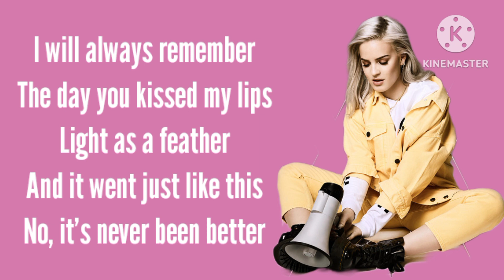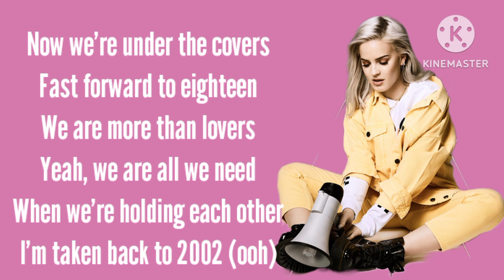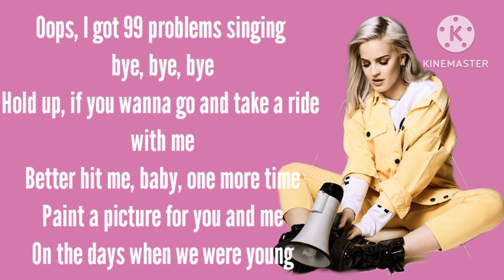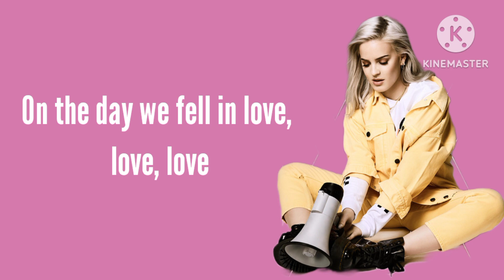2002 - Anne Marie (LYRICS)